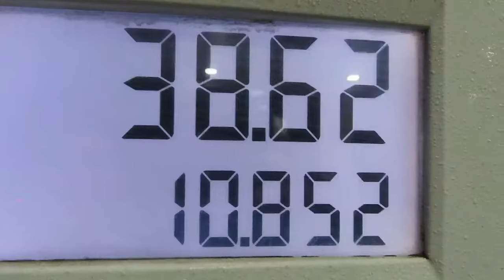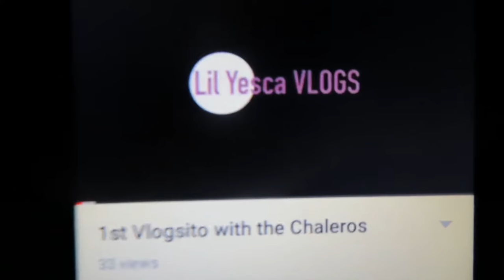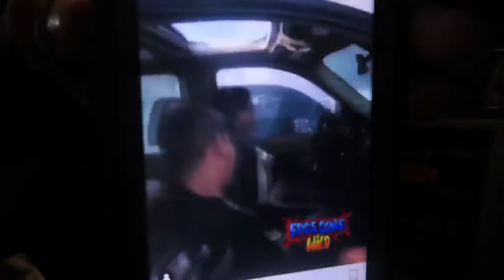Mini Vlog #1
Say AYYYYYYEE!!! Mini Vlog #1, the first of many 'mini' vlogs. Stay Mugged!!!